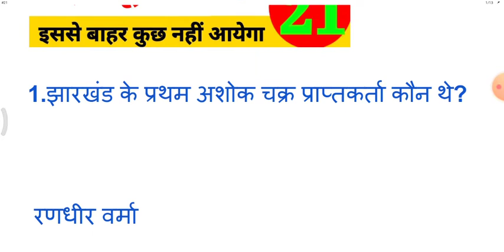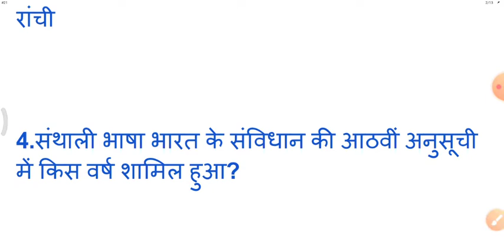JHARKHAND GK || झारखंड सामान्य ज्ञान || JHARKHAND GK PRACTICE SET | JHARKHAND GENERAL KNOWLEDGE #21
jharkhand general knowledge, Exam iq education, Exam iq, Jharkhand gk by anuj sir, Jharkhand gk by exam iq, Jharkhand history question, Jharkhand history important question